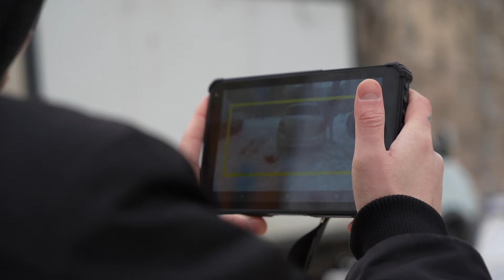120 автохамов поймали с помощью «ПаркНета» в Дзержинском районе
120 нарушений за полтора месяца зафиксировали с помощью комплекса «ПаркНет» в Дзержинском районе Новосибирска. Он помогает бороться с теми, кто нарушает правила парковки, оставляет свои машины на газоне или на тротуаре.